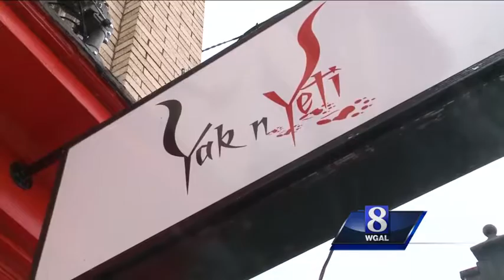Cumberland County town experiences business renaissance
News 8's Matt Barcaro visits New Cumberland to take a closer look at why.